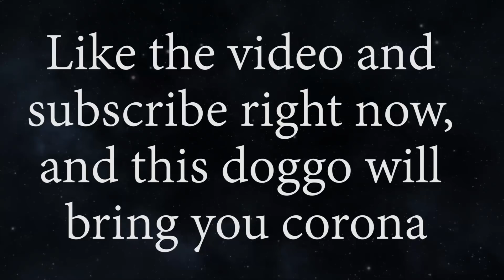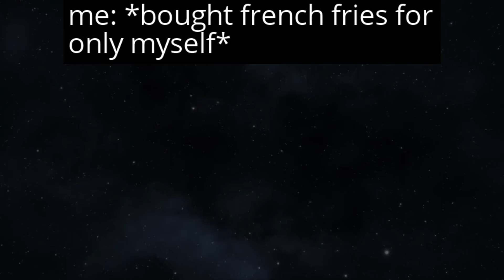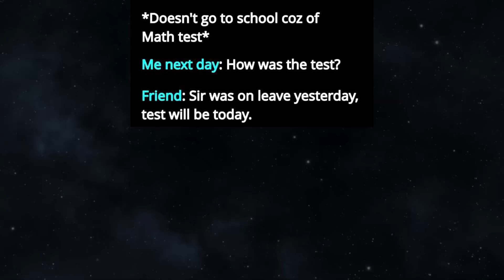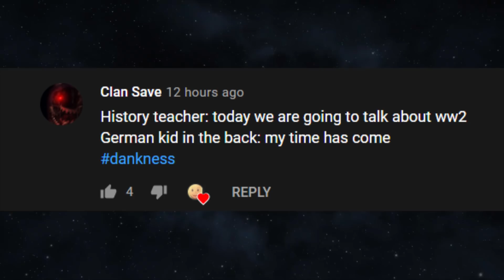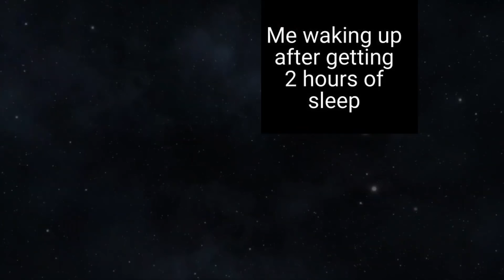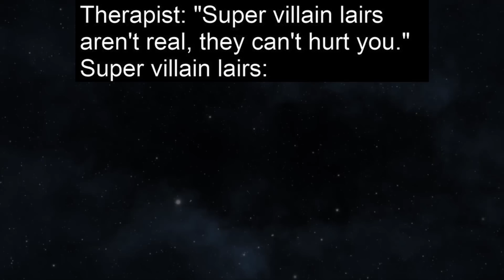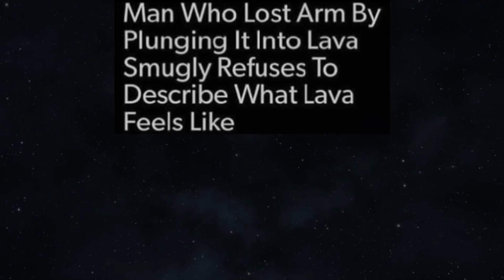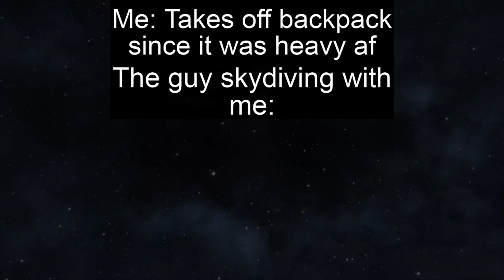MEMES OF DANKNESS V481